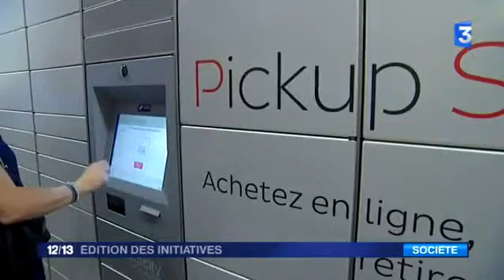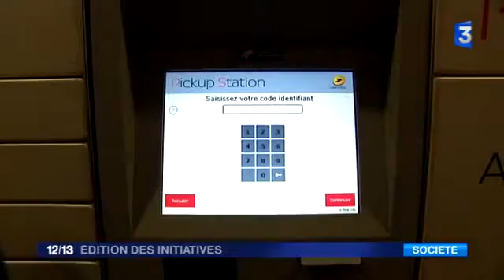21438 Bibliothek Optimiam France 3 France 3 Édition des initiatives 27 juin 2016 00 30